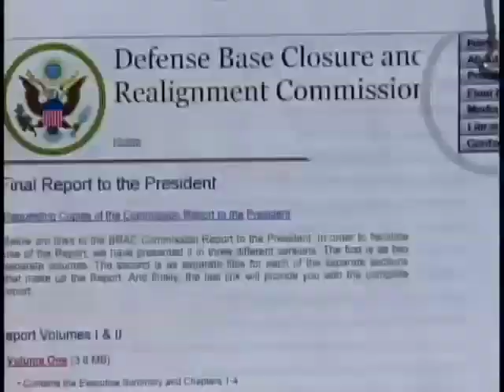1st AD BRACs to Fort Bliss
The 1st Armored Division returns to  U.S. soil - at Fort Bliss, Texas, - after more than 40 years being based in Germany. This is a major milestone in the BRAC process. SRTV's Gail McCabe reports.